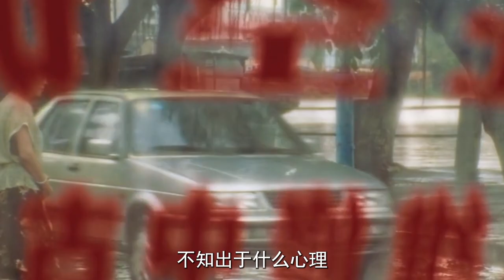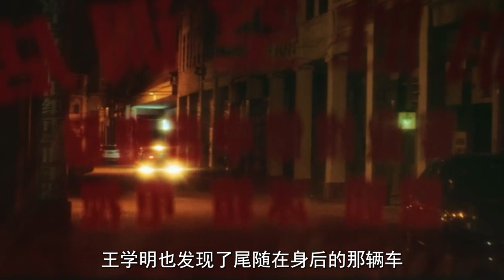如果是彭于晏是修空調的話，那我家的空調好像是有點問題！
南方炎熱的夏日夜晚，年輕的王學明（彭于晏 飾）遭遇了一起意外。梁媽（張艾嘉 飾）的老公忽然失踪，她尋求陳警官（王硯輝 飾）的幫助，卻不知自己已成為別人的下一個“...